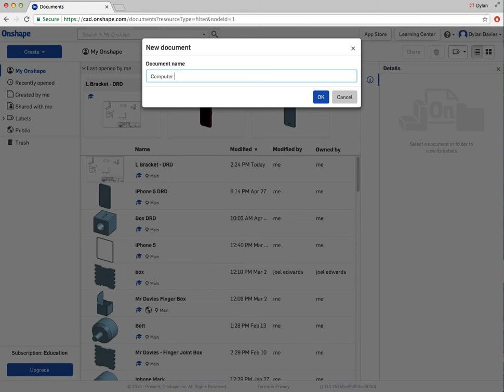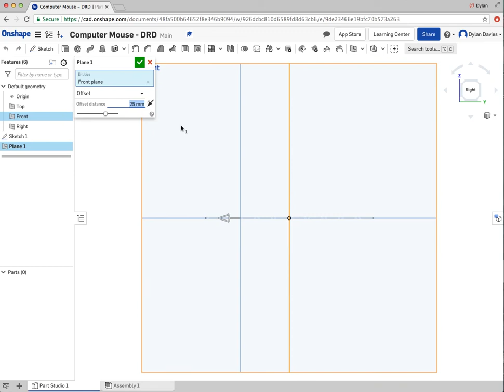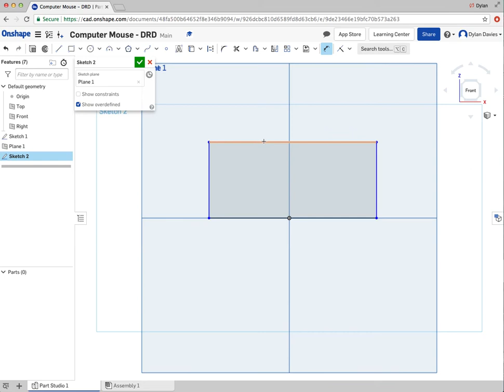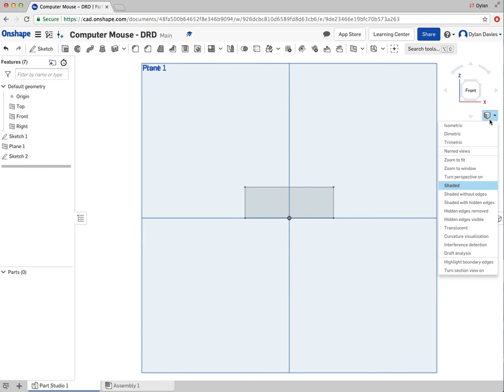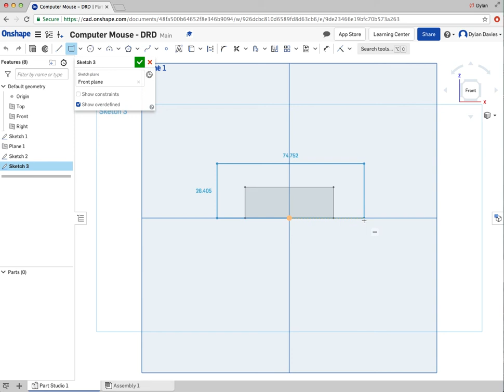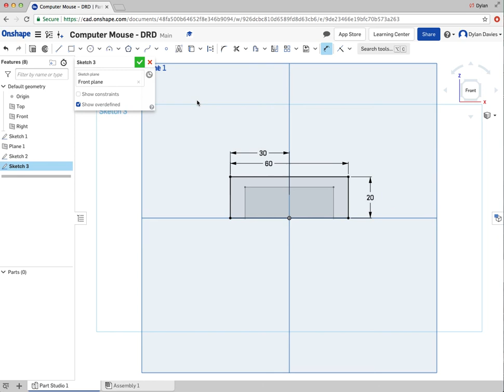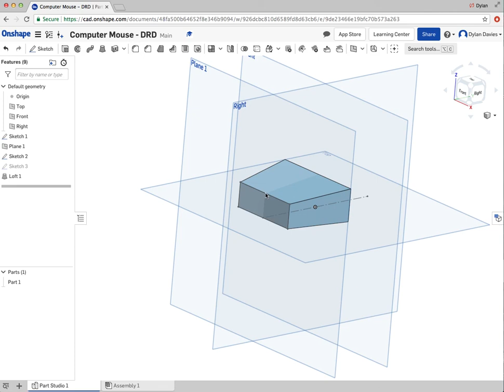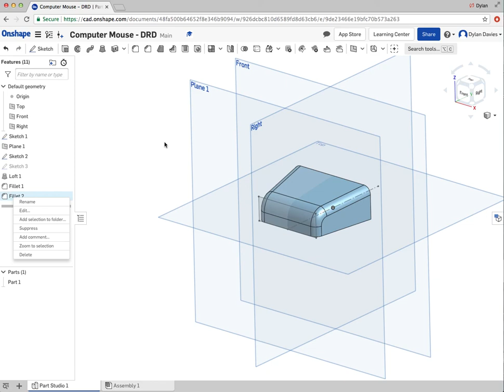OnShape Lofts Creating a computer mouse Part 1